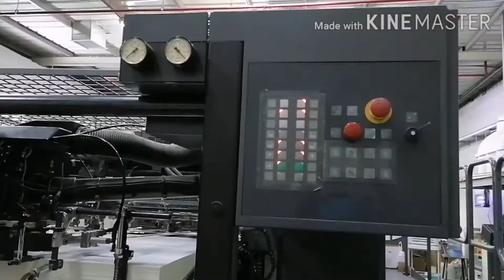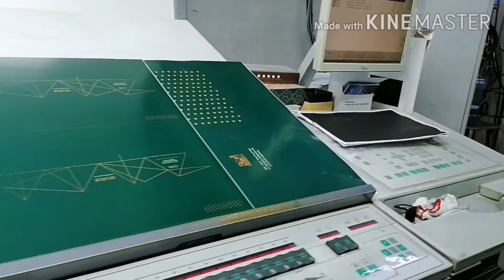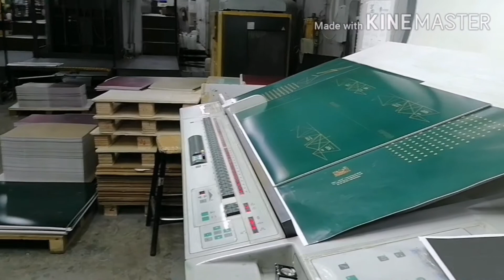MANROLAND 700 (4COLORS) OFFSET PRINTING MACHINE